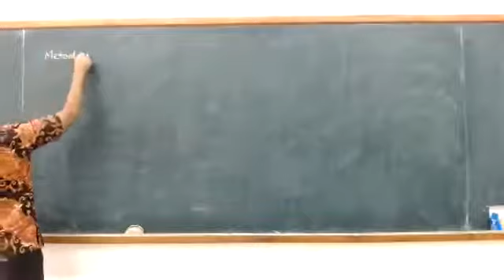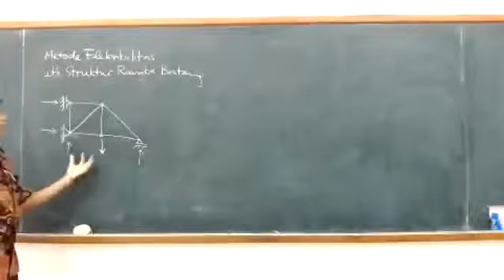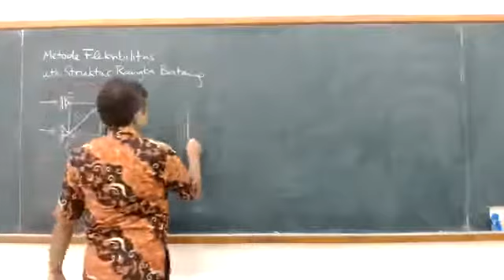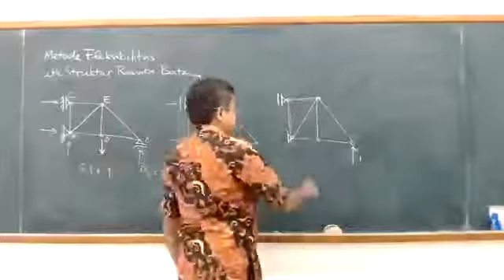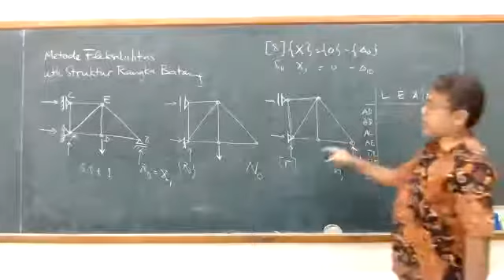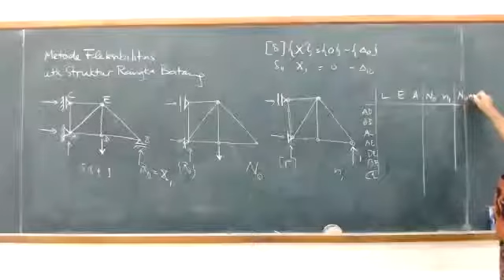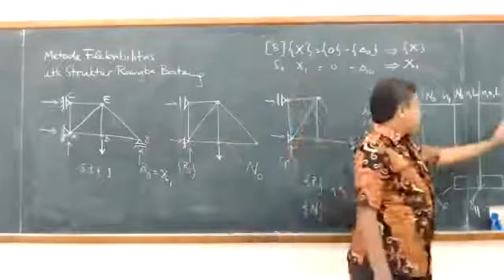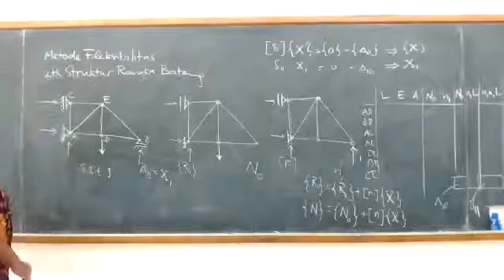04-02 Metode Fleksibilitas untuk Struktur Rangka Batang: Kelebihan Reaksi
KL3101 Analisis Struktur dengan Metode Matriks, Program Studi Teknik Kelautan ITB. Rekaman kuliah Semster I 2021/2022.

Metode fleksibilitas untuk struktur rangka batang statis tak tentu yang memiliki kelebihan reaksi.